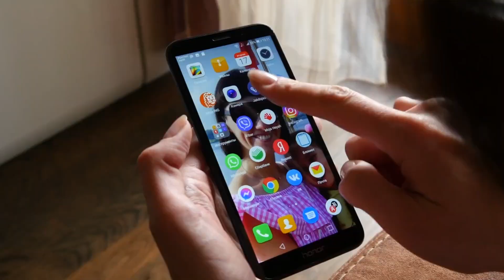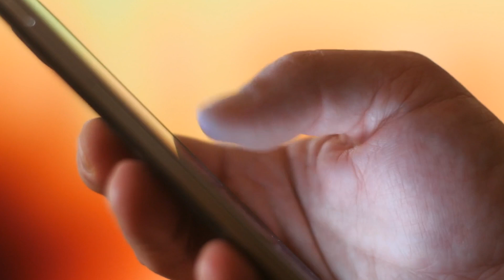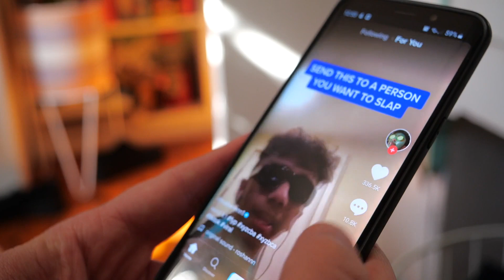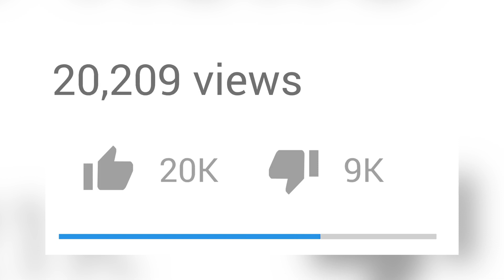What your social media activities really say about you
What do your social media posts, likes, comments, views, searches, scrolling, etc., say about you? Experts usually break down social media users’ activities into one of two categories - active or passive. But a new study at Washington University in St. Louis is changing that.

“Suggesting a new way to better understand social media use,” said Alison Tuck, first author of the study and PhD candidate in clinical psychology in Arts & Sciences at Washington University in St. Louis.

The “Social Media Use Scale” emerged from the WashU study as a new tool to evaluate social media use. The scale has four categories for social media activities that provide insights about users' behavior traits and personality.